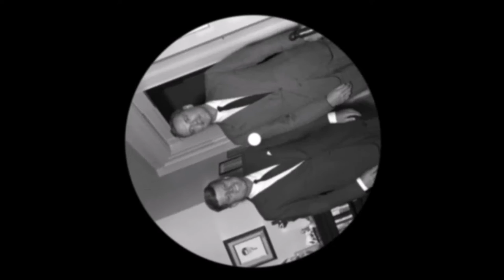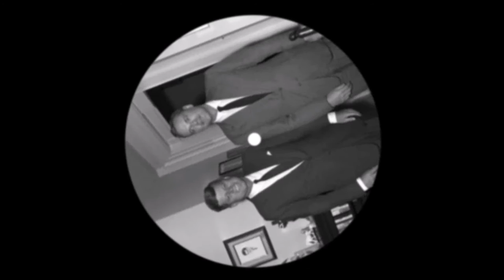Albacore - To John And Lem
my homie, forever my homie: Albacore